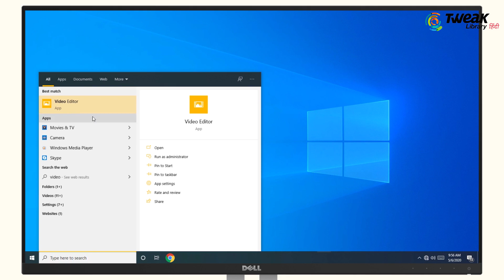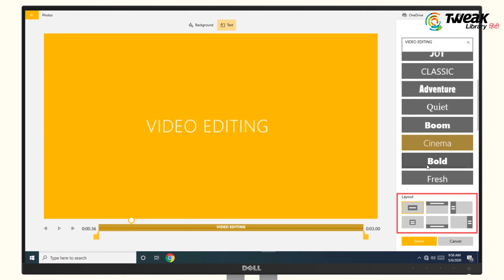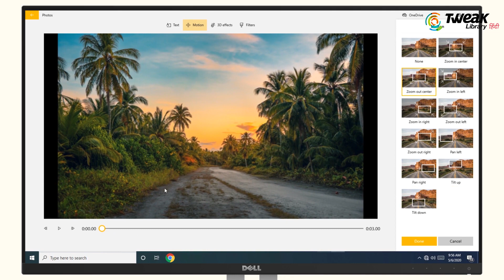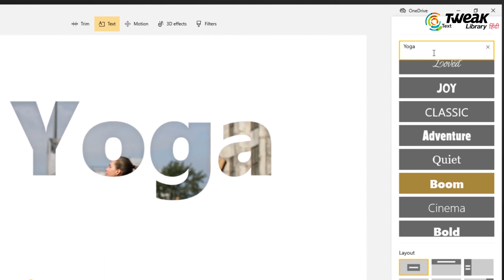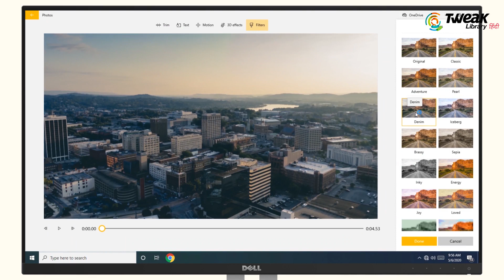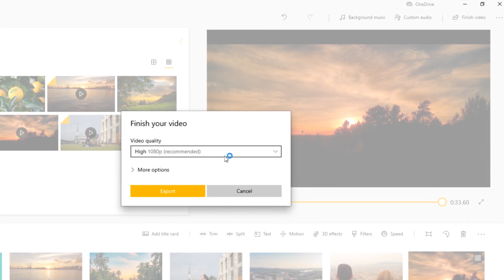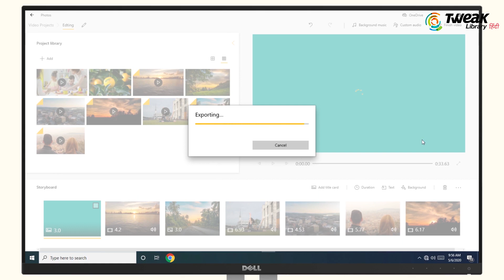How to Use Windows 10 FREE Video Editor | Free Video Editing Software for Daily Use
Dosto, Aaj ke samay me video editing ka mahtav kaafi badh gya hai. YouTube, facebook ho ya koi video streaming platform har jagah aapko ek video editing software ki jarurat hoti hai. Dosto shayd aap me kam hi logon ko pata hoga ki Windows 10 me free video editing software bhi aata hai jisme aap bina video editing software ki knowledge ke bhi editing kar skte hai. Iske liye bus aapko windows 10 ke search bar me video editor search krna hoga uske bina aap video editing ka maza le skte hai or apne videos ko behtar bna skte hai.

Have a video to edit but don’t know how to edit it or which video editor to use? If you are a Windows user you can try using a hidden video editor that works like Windows Movie Maker or Apple iMovie. Using it you can trim videos and can even create amazing slideshows, videos from your home.
Here in this video, we will explain how to use the video editor as a part of the Photos app. To use is right-click on the video - Open with - Photos - Edit - Create. This will give you a variety of video editing options that you can use to edit videos in Windows 10.

Use the video editor in the Photos app to create video slideshows that combine your photos and videos with music, motion, text, and more. You can even add animated 3D effects, like sparkles or fireworks!

From this video you will get the answers to the questions given below
- How to Use Windows 10's Hidden Video Editor
- How to create or edit video in Windows 10
- How to Use the Free Video Editor in Windows 10
- How to use windows 10 inbuilt video editor
- How to Use Windows 10 FREE Video Editor
- Free Video Editing Software for Daily Use | 2020
- Best Free Video Editing Software For Windows

TIME STAMP
0:00 Intro
0:23 Create A Project
0:58 Adding Text to Videos
1:51 Trim Videos
2:17 Add Motion In Photos or Videos
4:09 Add Video Filters
5:27 Add Background Music In Videos
5:54 Export Final Video